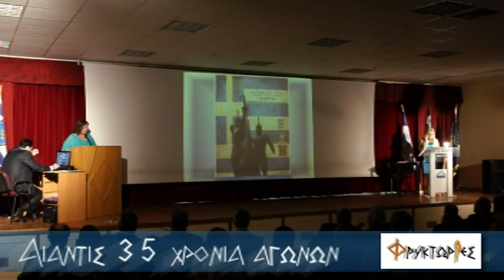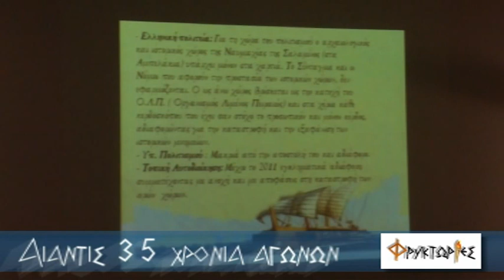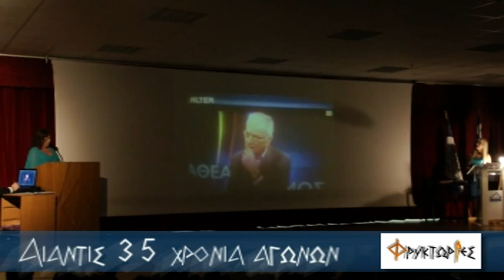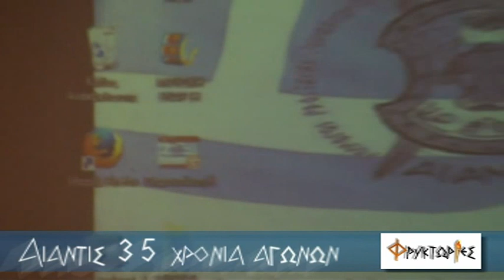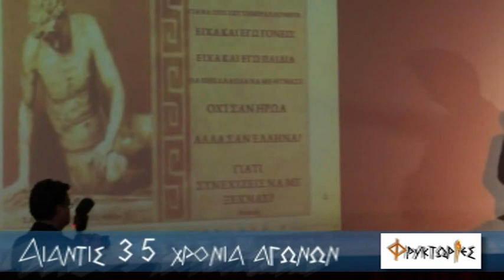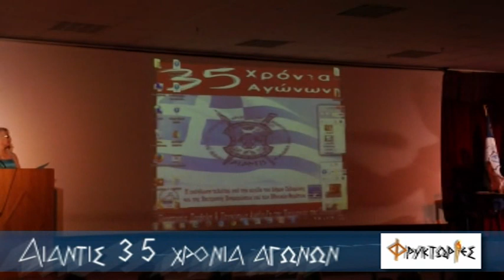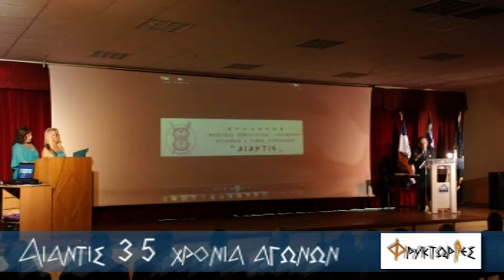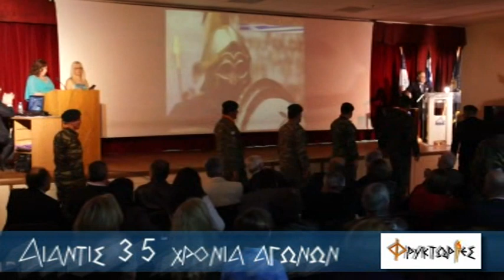ΑΙΑΝΤΙΣ 35 Χρόνια ΑΓΩΝΩΝ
Λόγο μεγάλου Όγκου δεδομένων, η εκδήλωση ( ΑΙΑΝΤΙΣ 35 χρόνια ΑΓΩΝΩΝ ) είναι ανεβασμένη με χαμηλωμένη ανάλυση.θα ακολουθήσει αποσπασματική ανάρτηση.